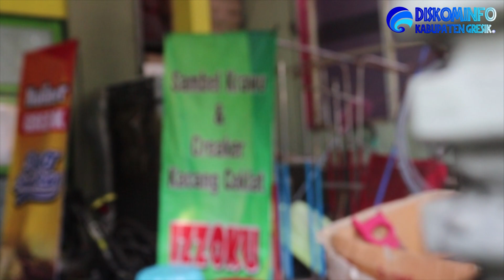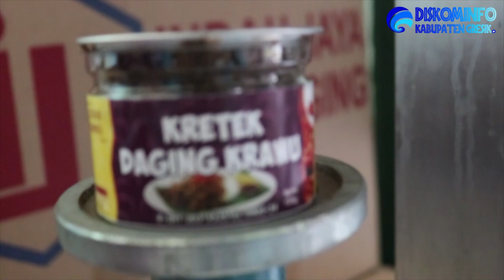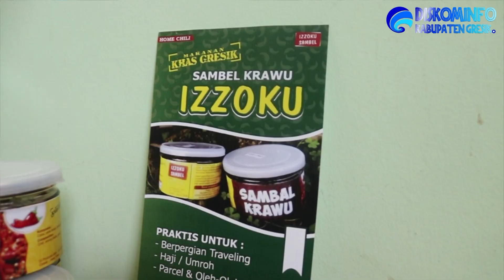Proses Pembuatan Nasi Krawu